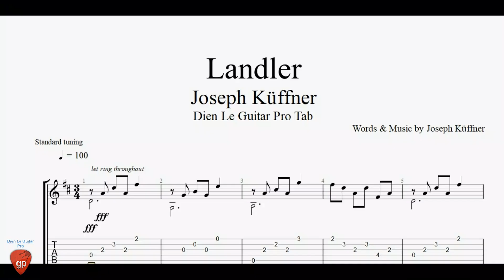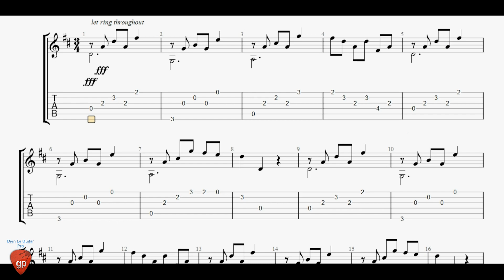Joseph Küffner - Landler - Guitar Tabs